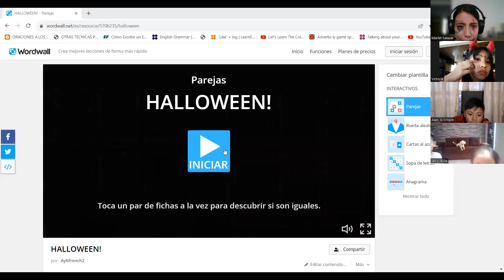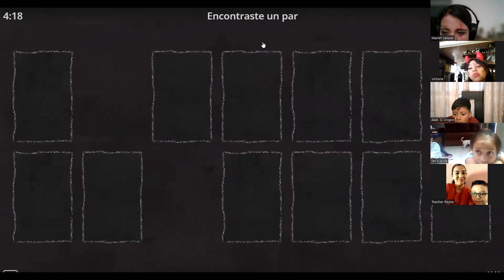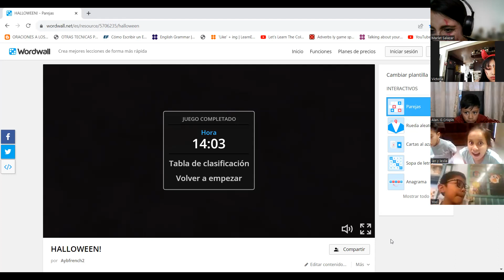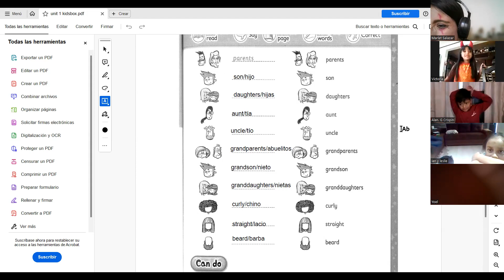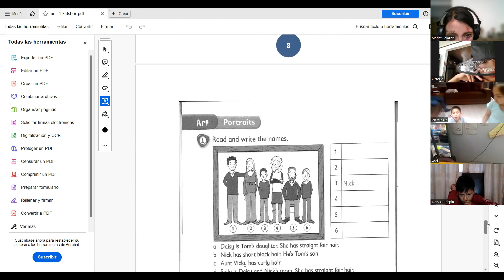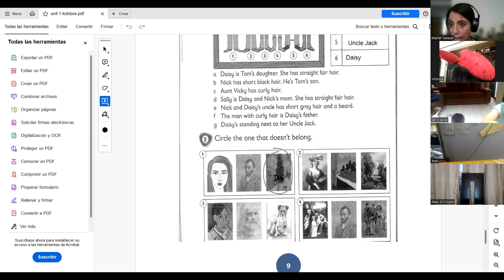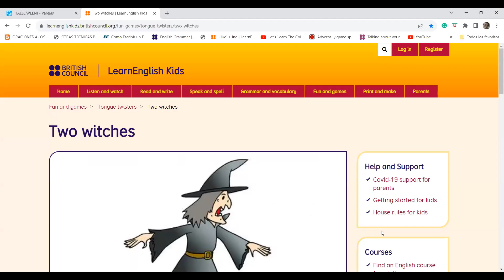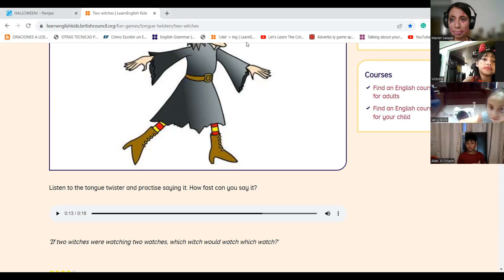English Fun and Learn A1. Oct31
In this class the children enjoy with a game about Halloween and finish some activities from the workbook.